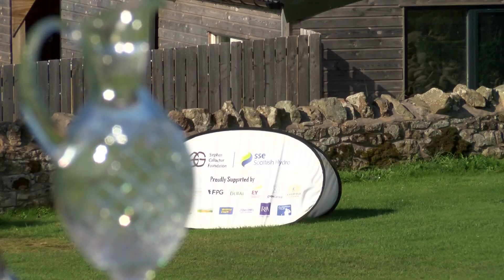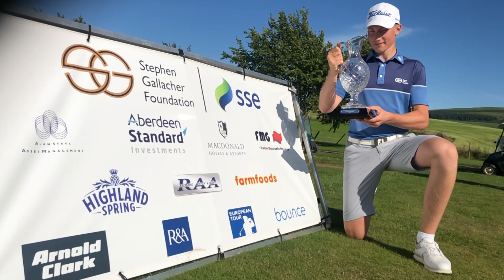Stephen Gallacher Foundation National Matchplay Championship 2020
Ruben Lindsay and Cameron Adam were the finalists at Castle Park Golf Club in East Lothian. A terrific match played in fine conditions.